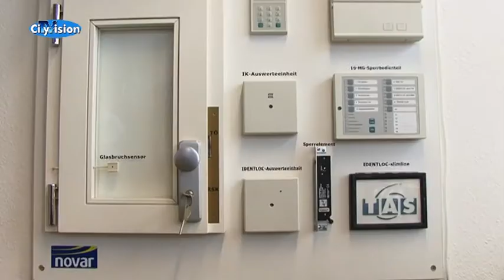Winterzeit = Einbruchszeit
Wenn es immer früher dunkel wird, dann haben auch Einbrecher wieder Hochsaison. Zu keiner anderen Jahreszeit gibt es so viele Wohnungseinbrüche wie in diesen Monaten. Wie man sich richtig schützt, worauf man achten sollte, CityVision-Reporter Carolin Hendricks und Maximilian Friedrichs  mit den Einzelheiten.